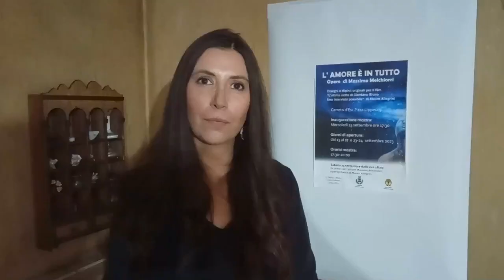L'Amore è in Tutto - Mostra di Massimo Melchiorri -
"L'Amore è in tutto", mostra delle opere di Massimo Melchiorri. Disegni e dipinti originali per il film "L'ultima notte di Giordano Bruno. Una intervista possibile", esposti nel Centro Culturale "Piazza Lippera 9" di Cerreto d'Esi.